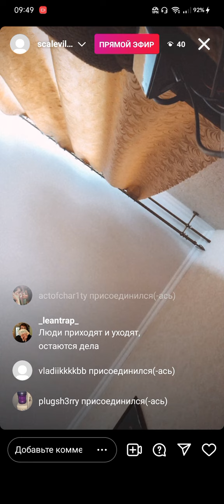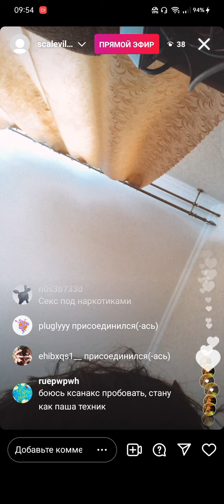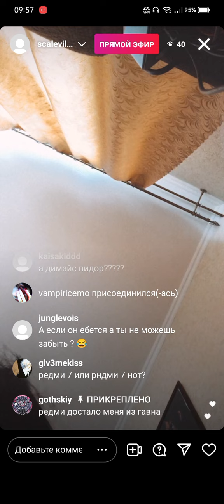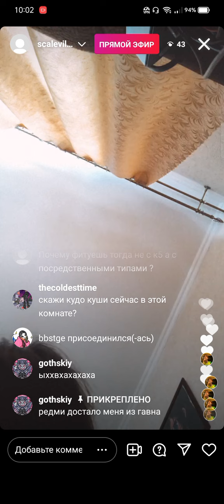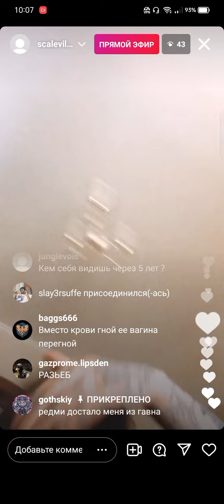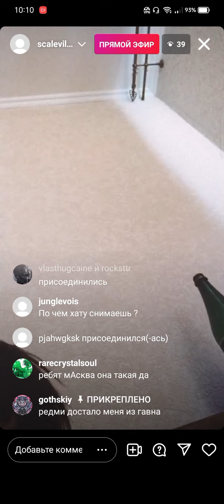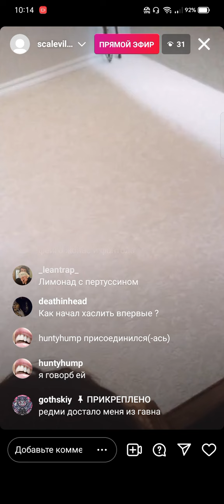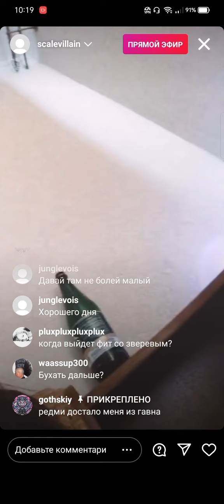CODE10 - Эфир от 10.06.22 //сниппеты Kudo Kushi